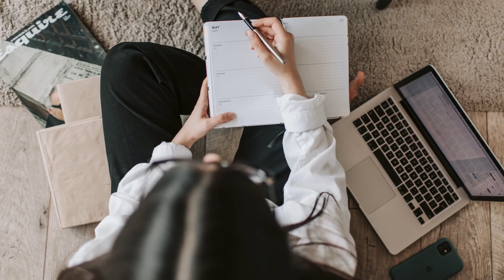Two ways impostor syndrome is good for you | Act Smarter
mpostor Syndrome: Sometimes, even when we have the required skills and capability, we are racked with overwhelming self doubt that we are not good enough to complete a task or fulfil a responsibility. This sense of feeling like a fraud among high achievers is called impostor syndrome. Though not generally discussed, it is a very common feeling, especially among females. Impostor syndrome can push us to work harder, do better and avoid over confidence.